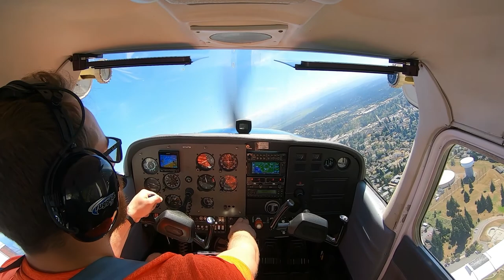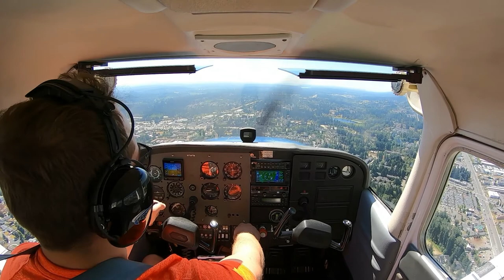First Solo Flight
My first Solo Flight at KPAE

Instructor: Austen Pyle